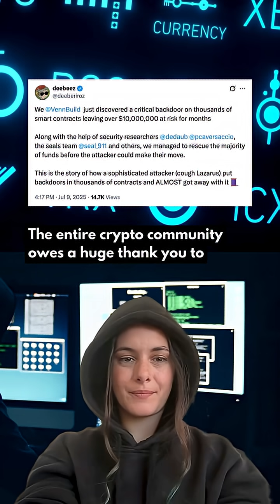[2025-07-10] Venn Network, SEAL & security researchers save 1,000+ smart contracts from Lazarus